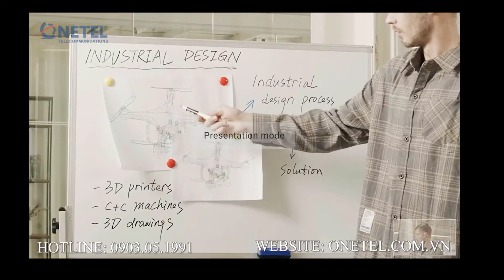Giới thiệu sản phẩm Webcam UC M30